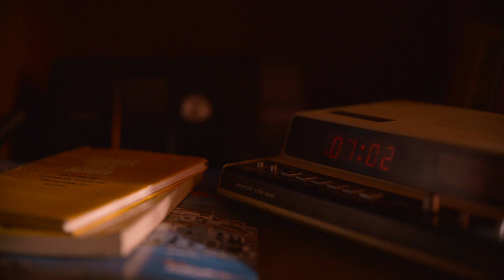SBIFF Trailer - Miss Viborg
In the Danish provincial town of Viborg, there is seemingly nothing new under the sun. Former beauty queen Solvej lives isolated with her dog, her routines, and her shattered dreams. Traveling on her motorized scooter, she supplements her pension by dealing her prescription medication. When the neighbor’s rebellious teenage daughter comes into Solvej’s life, an unlikely friendship forms, and the sorrows of the past are revealed as hope for the future emerges.

Directed by Marianne Blicher
Written by Rasmus Birch, Marianne Blicher
Starring Ragnhild Kaasgaard, Isabella Møller Hansen, Kristian HalkenUS Premiere